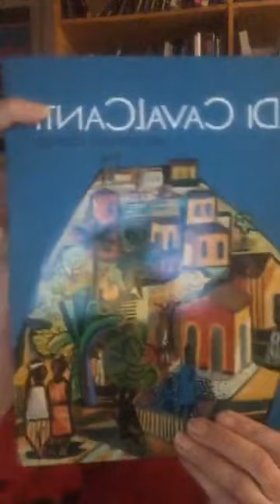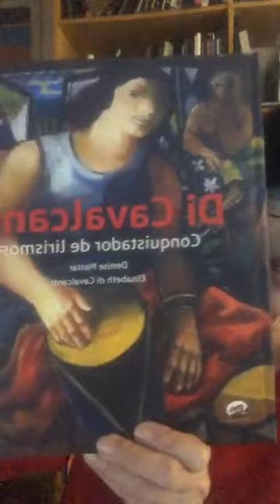Diálogos Instigantes - Emiliano di Cavalcanti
Denise Mattar e Elisabeth di Cavalcanti conversam sobre a vida obra de Emiliano di Cavalcanti.

Elisabeth di Cavalcanti é filha do artista. Há mais de 15 anos realiza extensa pesquisa sobre a obra do pai, estimada em 9.000 trabalhos.
Amigo dos maiores escritores e poetas de seu tempo, Di também ilustrou muitos livros e revistas e escreveu crônicas e textos para jornais. A pesquisa de Elisabeth inclui também todo esse conjunto.

Denise Mattar: foi curadora do Museu da Casa Brasileira, Museu de Arte Moderna de São Paulo e do Museu de Arte Moderna do Rio de Janeiro. Como curadora independente realizou mostras retrospectivas de artistas como Di Cavalcanti, Flávio de Carvalho (Prêmio APCA), Ismael Nery (Prêmios APCA e ABCA), Pancetti, Anita Malfatti, Samson Flexor (Prêmio APCA), Farnese de Andrade, entre outros.
Transmissão realizada dia 06 de maio de 2020, ao vivo pelo instagram da Almeida e Dale Galeria de Arte.

"Diálogos Instigantes" é uma série de conversas sobre artistas de exposições realizadas na galeria, assim como outros relacionados e temas como a Fotografia.

Transmissão realizada pelo instagram @almeidaedale no dia 06 de maio de 2020.

Acesse o catálogo da exposição "Di Cavalcanti - Conquistador de Lirismos" na área Publicações  disponível em nosso site: